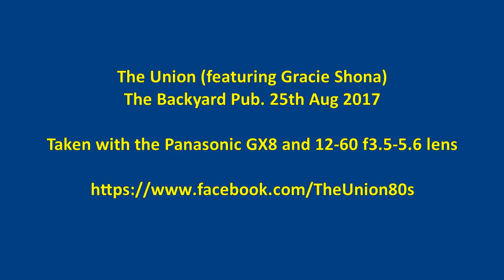The Union with Gracie Shona - The Backyard Pub 25th Aug 2017